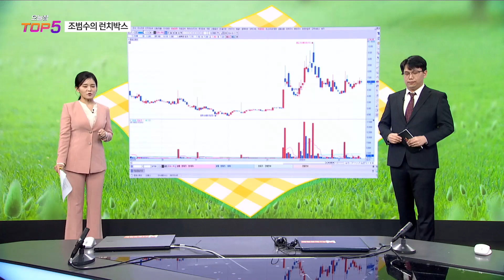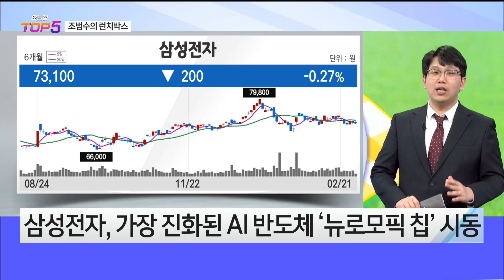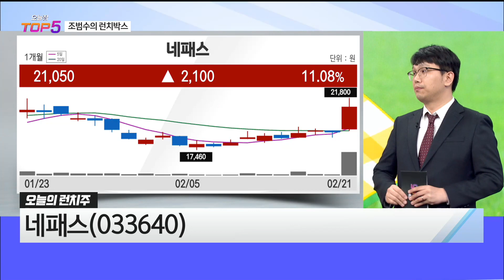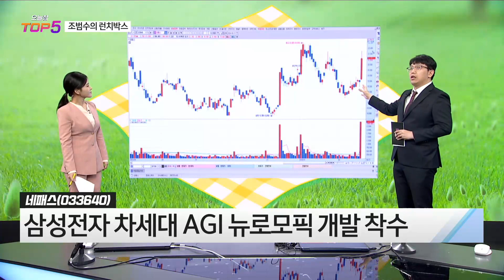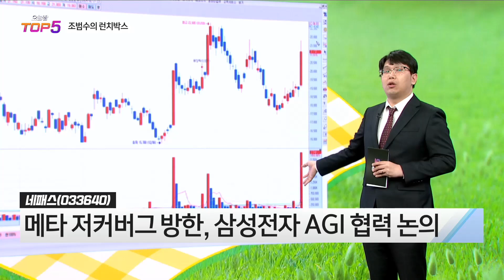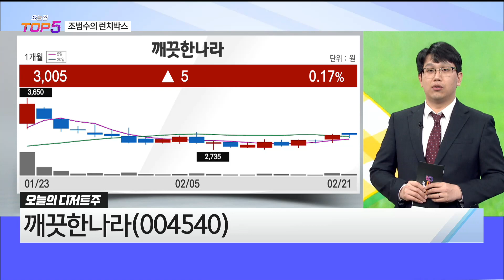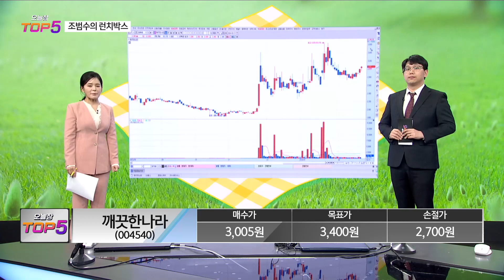[조범수의 런치박스] 네패스, 깨끗한나라